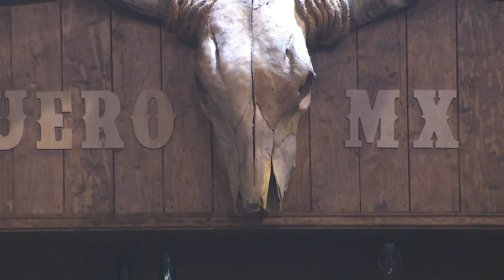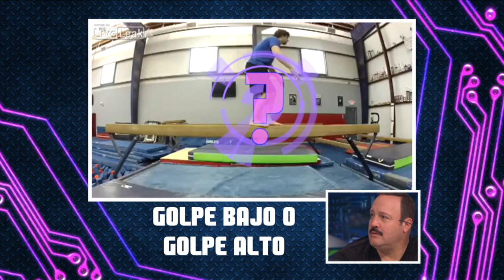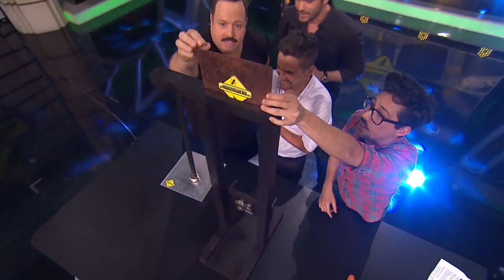Kevin James y Eduardo Verástegui - Programa completo del 9 de abril 2015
En este programa se ven a las caras dos valientes, dos hombres de los de verdad, de los que solo hay en los cuentos, uno de ellos vino del lejano oeste, simper habla en ingles, es guerito, y dicen sue tine grandees los pies, el otro es paisano de la mismisima Huasteca Potosina, conquista mujeres con la pura mirada y sólo uno salió victorioso en el duelo de baile. Nos visitaron Kevin James y Eduardo Verástegui en un divertido programa.